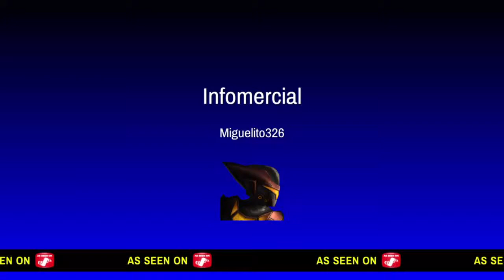Yazuka 0_ The Doll Girl. (Substories)